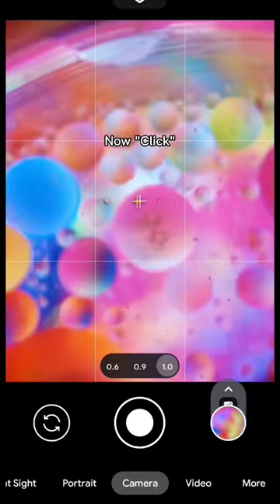Creative Photography Hack || Trick